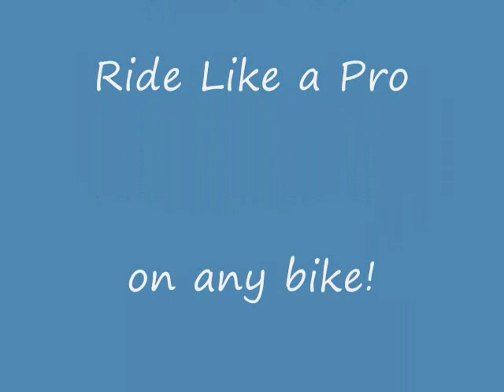Ride Like a Pro-Ape Hanger Peter May 3 09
I took this clip for a couple of reasons. People are always asking Motorman if these type of bikes can do the class. Second, I have a brother with Ape hangers, and wont come to the parking lot with me. This is Pete's first time in the parking lot and we thought we were going to have our hands full. Of couse it is not perfect but one thing about Pete... he listens and absorbs. I think he did real good, and I want to show my bro.